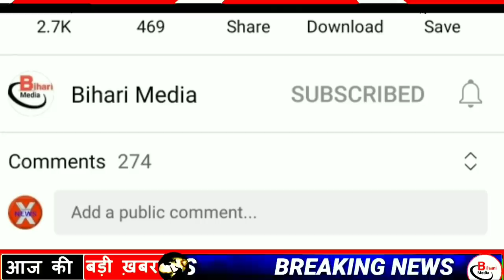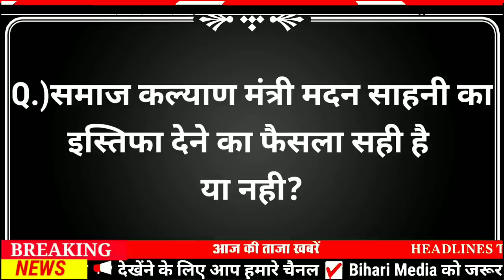Today 10 July bihar news|bihar news,bihar ka news|Gaya news,bhagalpur news|biharinews